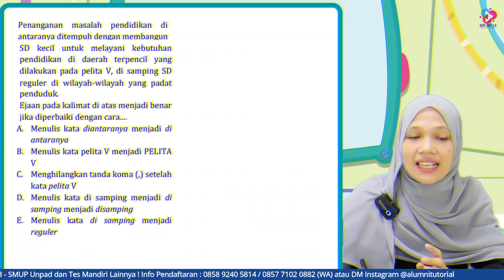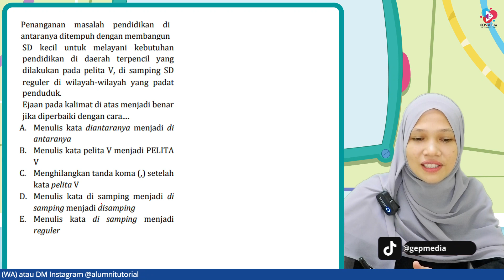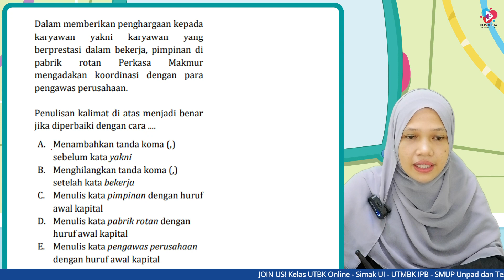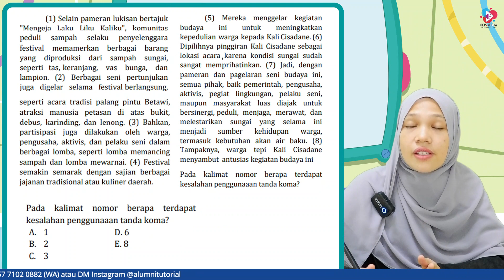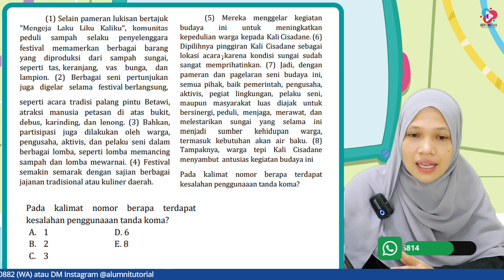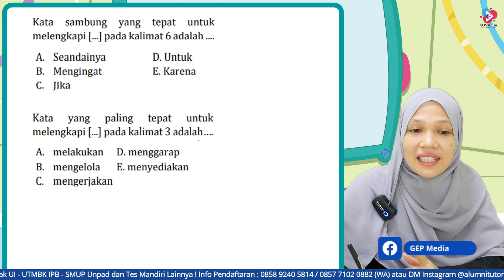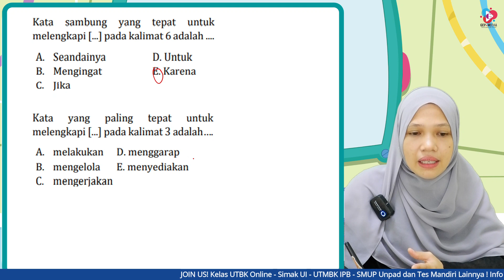BOCORAN SOAL TPS UTBK 2022 PEMAHAMAN BACAAN DAN MENULIS PART 19 | PREDIKSI SOAL UTBK-SBMPTN 2022 !!!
Ga kerasa tinggal menghitung bulan nih kita menuju UTBK 2022, gimana persiapannya? Kali ini GEP MEDIA hadir kembali dengan pembahasan soal TPS UTBK dimana ini termasuk untuk kisi-kisi UTBK 2022 alias akan keluar di UTBK loh. wahh makin penasaran kan? Yuk kita simak!!
Bocoran soal TPS UTBK Pemahaman Bacaan Menulis SBMPTN 2022